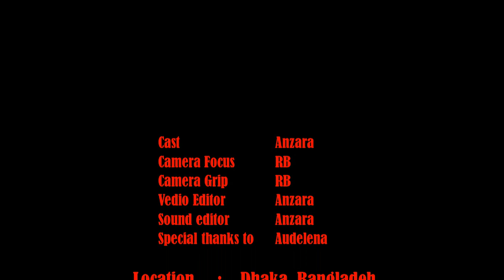Best horror short film "Thirst"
No food could meet up her hunger. no drinks were sufficient to satisfy her thirst...she was searching for something else...something different.